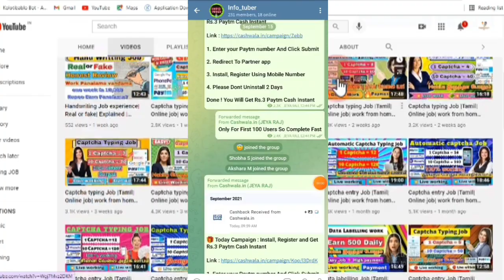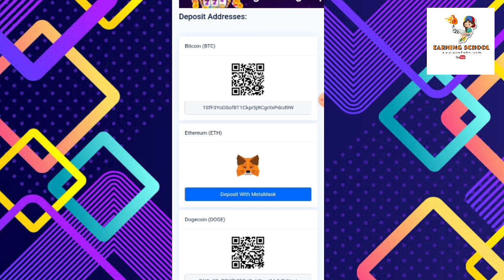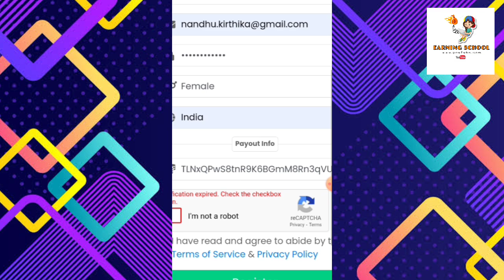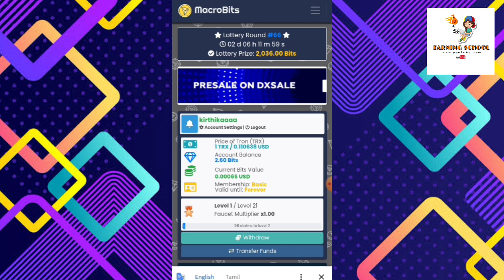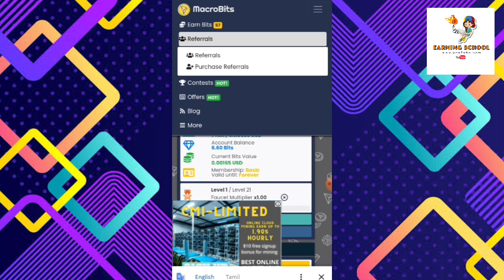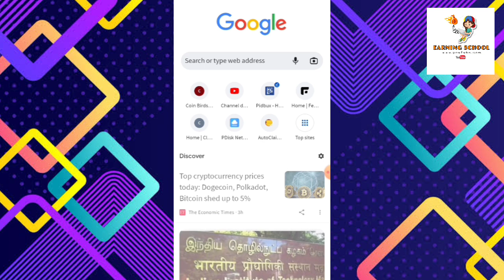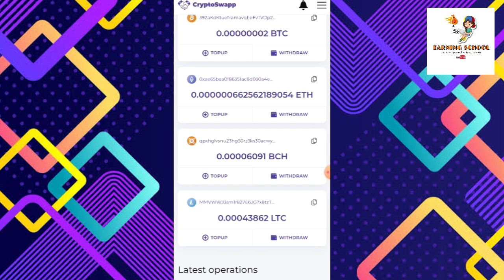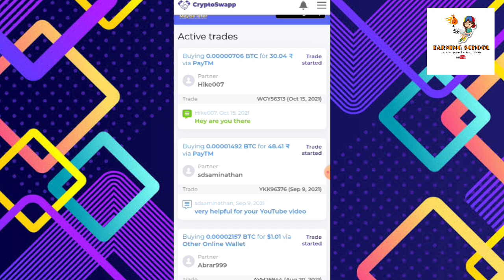Captcha typing Job with proof |Earn ₹1000 daily Tamil| Online job| @Earning School - Tamil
Available Everytime
Do whatsapp🔥👇

𝐓𝐎𝐏𝐈𝐂𝐒  &  𝐏𝐎𝐈𝐍𝐓𝐒  𝐃𝐈𝐒𝐂𝐔𝐒𝐒𝐄𝐃 👍

Freshers job
Typing job from home
10th pass job
12th pass job
Best part time job for high school students
Freelance writing jobs
Freelance job in tamil
Online captcha writing job
Bank transfer
Video watching job
Screenshot jobs
Formfilling jobs
Recaptcha jobs
Afflicate
Jobs in tamilnadu
Jobs in thoothukudi
Jobs in kanyakumari
Jobs in tirunelveli
Jobs in Pondicherry
Jobs in srilanka
Jobs in Krishnagiri
Jobs in virudhunagar
Jobs in Ooty
Jobs in nammakal
Genuine online job
Tamil channel
In tamil
Bank jobs
Railway jobs
TNPSC
UPSC
@Earning school-Tamil

𝐈𝐍𝐅𝐎 𝐓𝐔𝐁𝐄𝐑 𝐂𝐇𝐀𝐍𝐍𝐄𝐋 @  𝐃𝐨𝐞𝐬 𝐧𝐨𝐭 𝐩𝐫𝐨𝐦𝐨𝐭𝐞 𝐨𝐫 𝐞𝐧𝐜𝐨𝐮𝐫𝐚𝐠𝐞 𝐚𝐧𝐲 𝐢𝐥𝐥𝐞𝐠𝐚𝐥 𝐚𝐜𝐭𝐢𝐯𝐢𝐭𝐢𝐞𝐬. 𝐀𝐥𝐥 𝐜𝐨𝐧𝐭𝐞𝐧𝐭 𝐩𝐫𝐨𝐯𝐢𝐝𝐞𝐝 𝐛